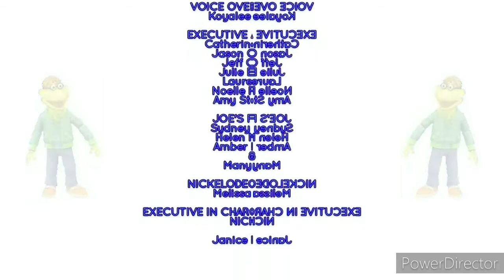Let's Write End Credits star Slowed Down in 90%